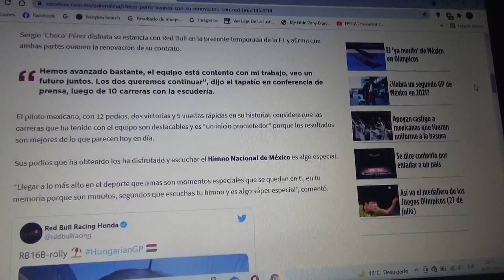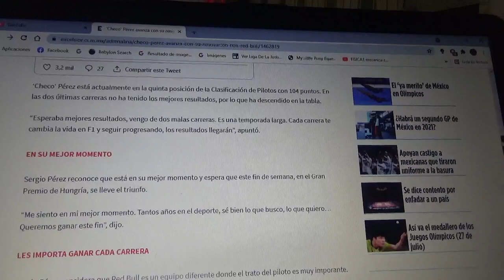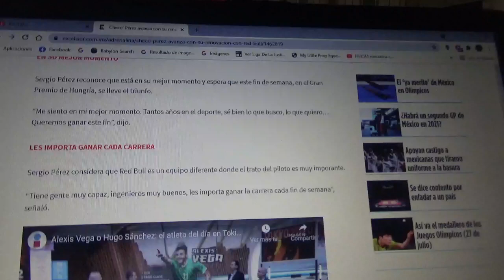Sergio "Checo" Pérez muy cerca de renovar con Red Bull Racing para la Temporada 2022 de F1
El corredor mexicano oriundo de Jalisco dice que las dos partes pretenden seguir con su relación y que además llegarán resultados mejores para las siguientes competencias